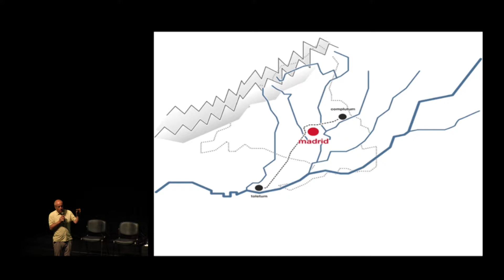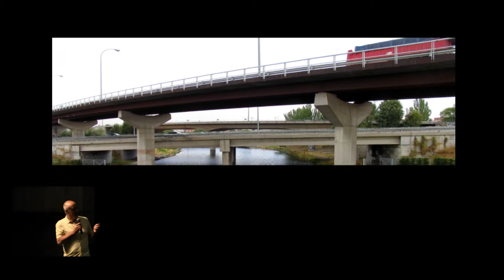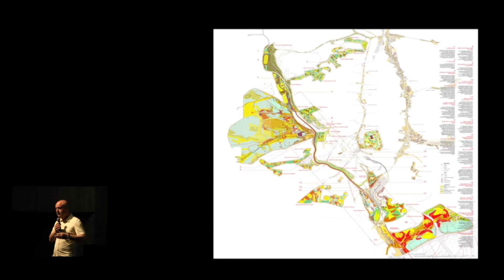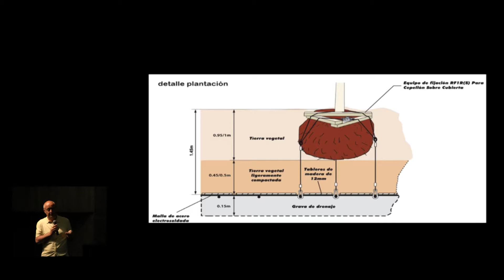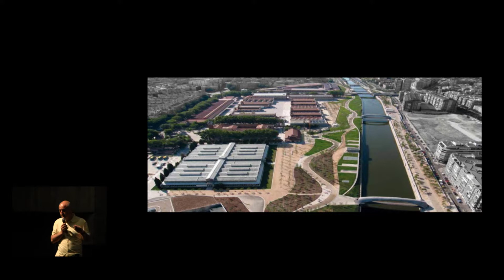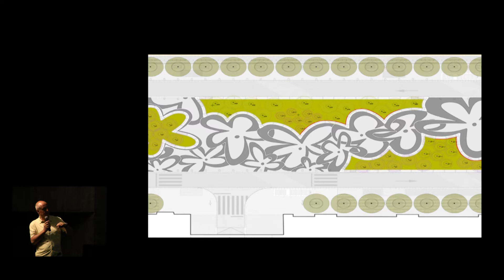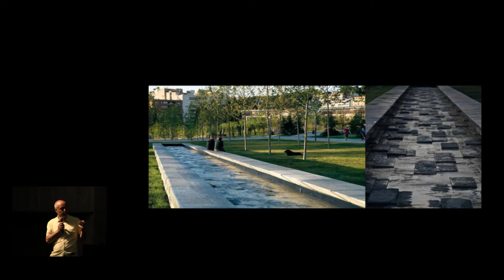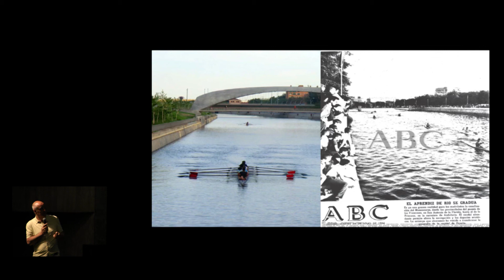Francisco Burgos - X Seminário Internacional: Tempo Livre na Cidade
Palestra de Francisco Burgos (em espanhol), durante o X Seminário Internacional: Tempo Livre na Cidade, uma correalização entre a Escola da Cidade e o Sesc São Paulo.

Realizado no dia 26 de março de 2015, no Sesc Vila Mariana.
Captação: Bruno Buccalon, Clarissa Mohany, Manuela Raitelli, Martha Levy e Pedro Norberto
Edição: Clarissa Mohany

Baú - Escola da Cidade